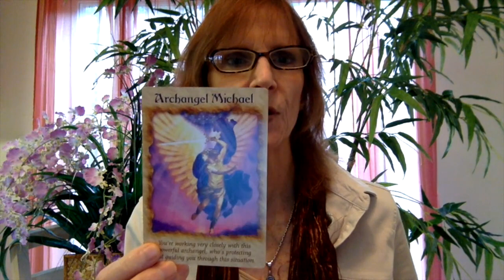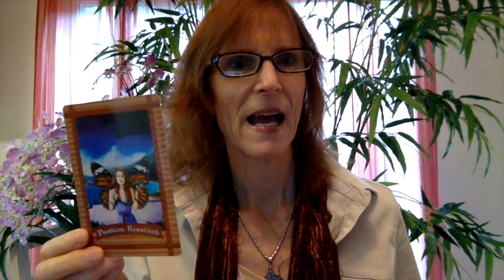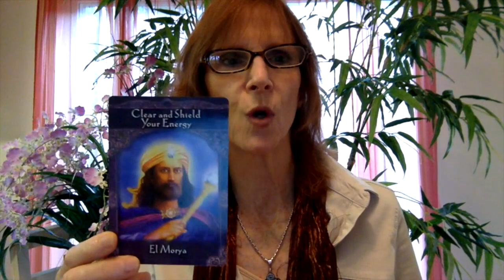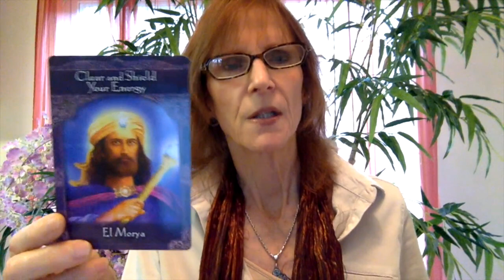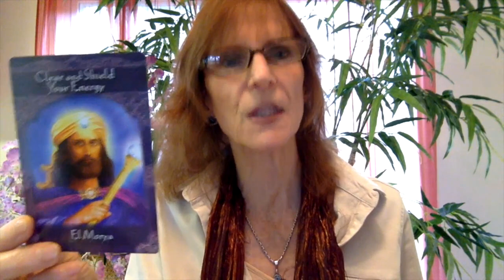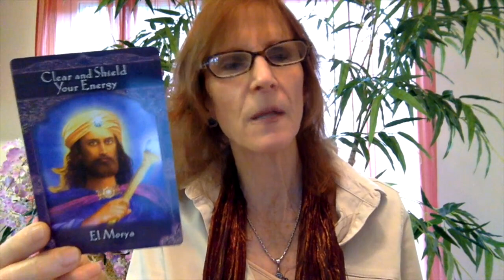2015 OVERVIEW ASTROLOGY & NUMEROLOGY by KG Stiles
Intuitive Astrologer, Metaphysician, Psychic Medium, and Energy Reader KG Stiles counsels you about the numerology, astrology and metaphysical meaning and purpose of 2015.

ITUNES Download Podcast Show If you LOVE the show please leave a favorable review on iTunes. Thank you for your support!

ABOUT KG STILES: Since beginning her professional metaphysical healing arts practice in 1980 KG has been blessed to help thousands of people from all walks of life to overcome challenges and realize their goals and dreams. Her clients are people from all walks of life, including entrepreneurs and top executives. Her advice and services have been sought out by internationally famous celebrities and athletes, as well as individuals, small business owners, spa therapists, hospitals and medical centers.

KG has overcome many personal life challenges and understands the extraordinary difficulties all people face to live truly satisfying and rewarding lives. She has dedicated her life to helping individuals and organizations to connect with their passion and what they love to live their dreams and make their own truly unique contribution to the world.

A visionary and pioneer healing arts practitioner KG has a B.A. in philosophy and background training in Jungian archetypal psychology and social work with advanced degrees in the transformational healing arts. She’s the founder of Health Mastery Systems and PurePlant Essentials organic aromatherapy.

Since beginning her career KG has continued her studies in consciousness and healing and learned from some our world's most renowned leaders, people like Tony Robbins, Louise Hay, Marianne Williamson, Esther and Jerry Hicks, Doreen Virtue and many, many more.
KG is the author of more than 75 Amazon Kindle titles and her publications have appeared internationally on CNN and in many leading magazines and international trade journals like Massage Therapy Journal, Massage Today, Breast Cancer Wellness Magazine, Aromatherapy Today (Australia) and NAHA Aromatherapy Journal.

She is the host of ‘Conversations to Enlighten and Heal,’ and her guests include internationally renowned thought leaders and experts in the consciousness and personal development fields including, New York Times best-selling authors, Bruce Lipton PhD, Gregg Braden, Eldon Taylor PhD., Neale Donald Walsch, Judith Orloff MD and many more.

KG has established a reputation for healing lives and has been the go-to trusted adviser for many successful entrepreneurs, companies and celebrities in the world, as well as individuals and small business owners who want relevant insights, strategies and solutions to create major breakthrough experiences in life.